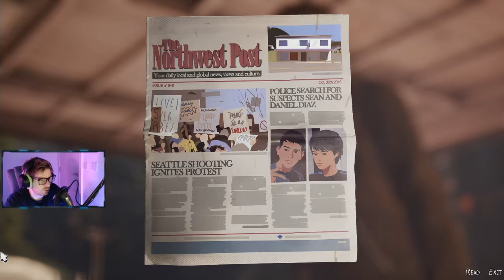TRAPPED - Life Is Strange 2 (Ep1 / Part 4)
The story of Life is Strange 2 follows the two Diaz brothers, Sean and Daniel, ages 16 and 9, respectively, on their journey from Seattle, USA to their father's home town of Puerto Lobos, Mexico.